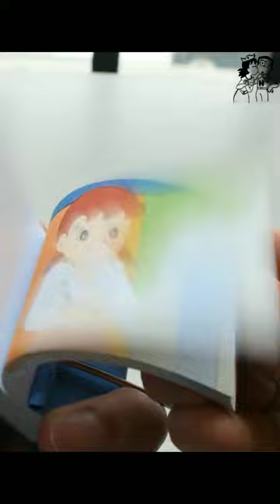LUCHHI SHIZUKA 🥲 | DO NOT WATCH IF YOU ARE GOOD BOY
About : Aapka Doraemon is a YouTube Channel, where you will find Gaming , Entertaining and funny videos in Hindi, I hope this video was Useful and you liked it, if you did press the thumbs up button.

• Doraemon new ep in hindi
• Doremon in hindi
• Nobi nobita
• Nobita loves Shizuka